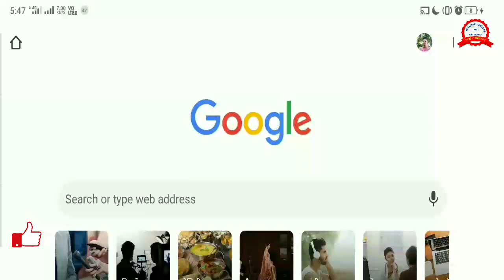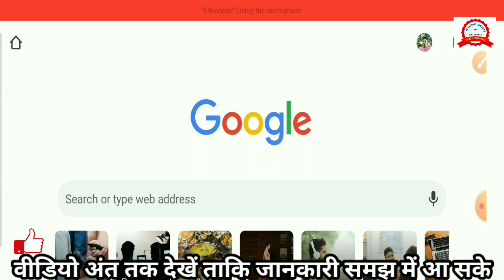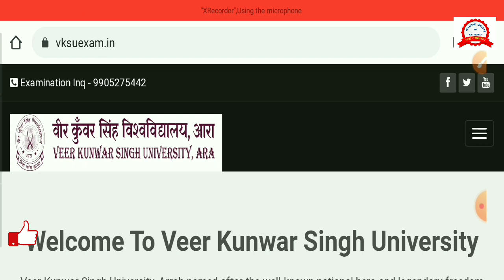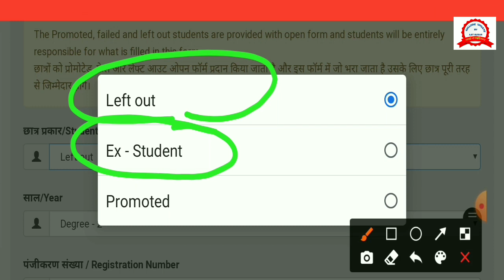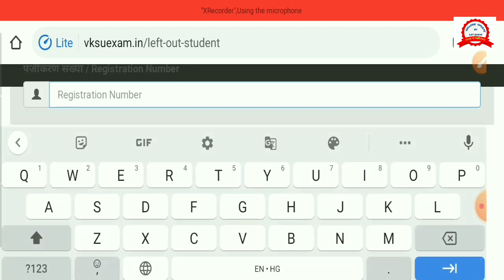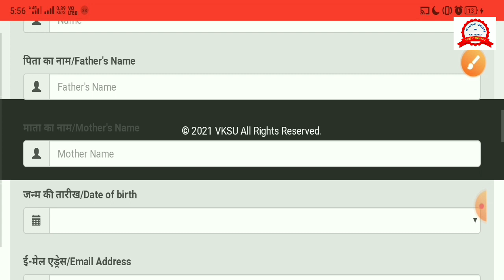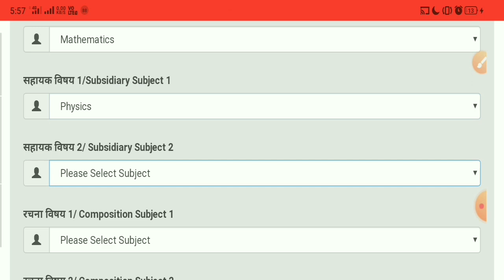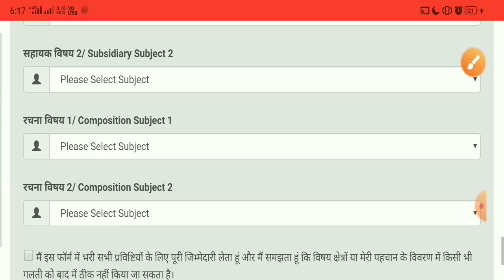Vksu Part 2 Exam Form Promoted Link Active फार्म गलती का सुधार करें ऐसे || फॉर्म कैसे भरें Ex , Left